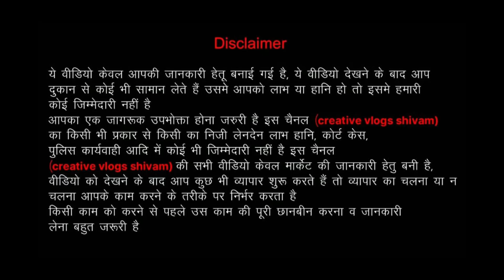Cheapest iPhone market in Delhi | Second hand mobile phones | IPhone sale | Androids phone | 15pro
Store Details

Am Commnecation
Address : D-2 ,  opposite pillar number -32,main vikas marg laxminagar delhi -110092

iPhone Reviews
iPhone Tips and Tricks
iPhone Comparisons
iPhone Unboxing
iPhone Tutorial
iPhone Hacks
iPhone Gaming
iPhone Accessories
iPhone Repair
iPhone Jailbreaking
iPhone Apps